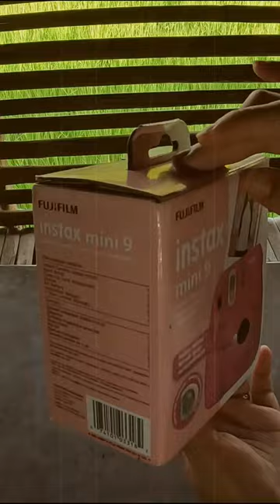Trying my Fujifilm - Instax Mini 9 (Flamingo Pink)